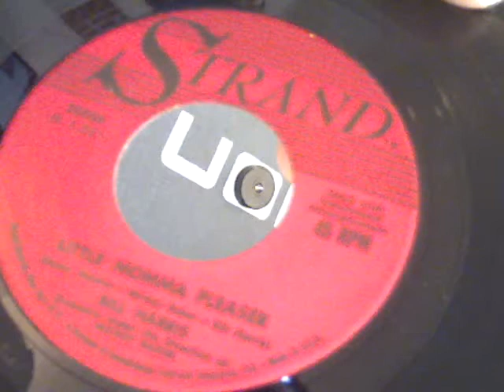Bill Harris - Little Momma Pleaser - guitar instro 45 Strand.wmv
Excellent rockin' instrumental 2-sider from around 1960 on the Strand label.